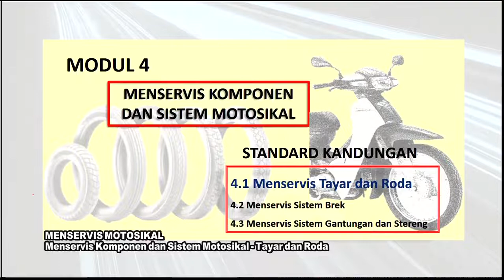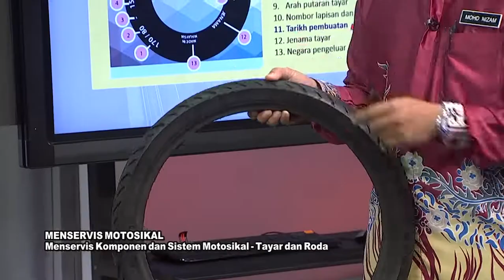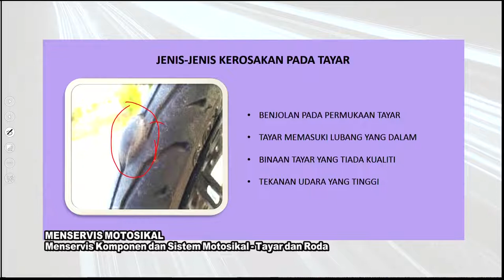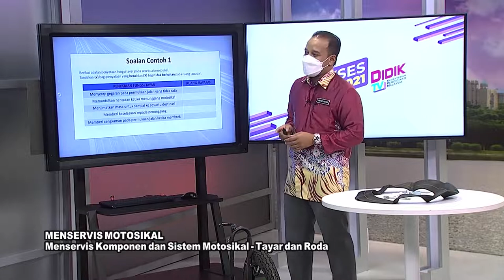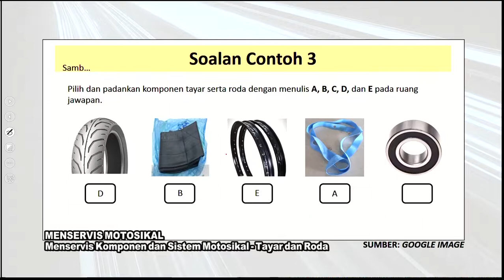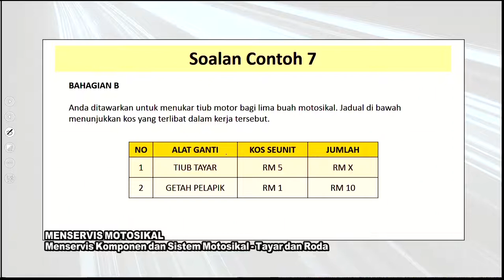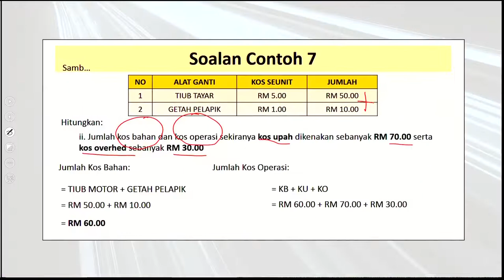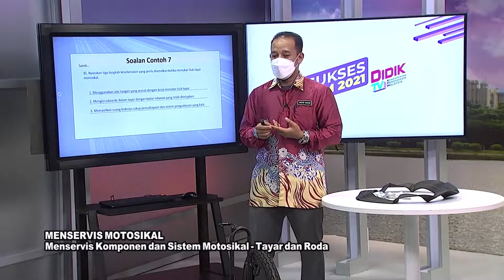DidikTV Eps 381 RTS SPM 2021 Menservis Motosikal Menservis Komponen Dan Sistem Motosikal